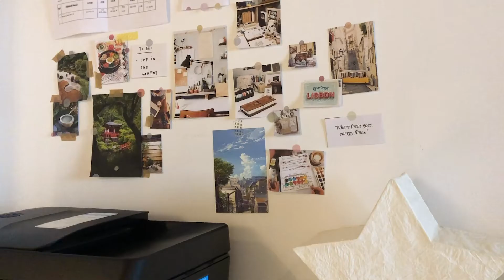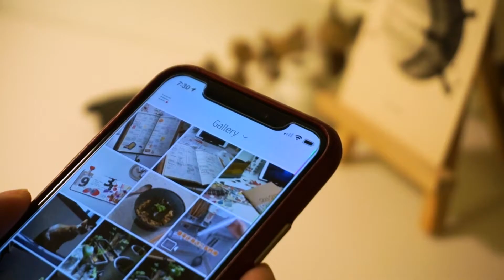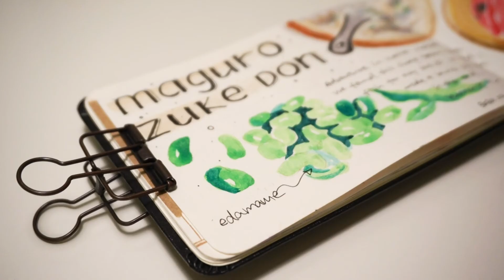JOURNAL WITH ME | Watercolor painting with me | Cook breakfast with me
Hello, this is Yoko. Welcome to my Onetenth Time channel.

We only get 24 hours a day, I use one-tenth of it to enjoy touching beautiful papers, holding various pens, filling blank pages with my own memories. Thank you for sharing the time with me. I wish you a good day.